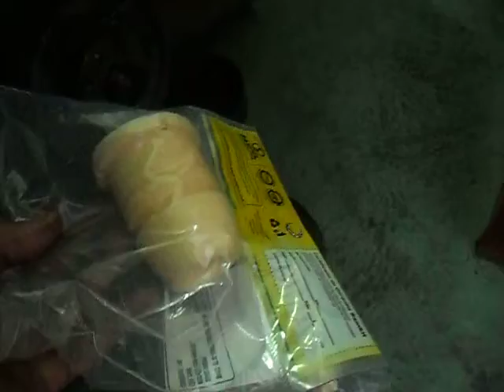Marea encontrou um dono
O carro Marea  1.8 16 válvulas ano 1999 ,não sei quantos donos ela pertenceu, só sei que não cuidarão das manutenção" só conservarão a lataria não bateram.
Estou substituído a primeira vez algumas peças que ainda e original do veiculo" o carro leva o nome de ser um carro que não presta " ate tem um apelido que e chamando de carro bomba " Agora tem um dono, admirador do modelo Marea, agora só cuidar... edgley mecânico